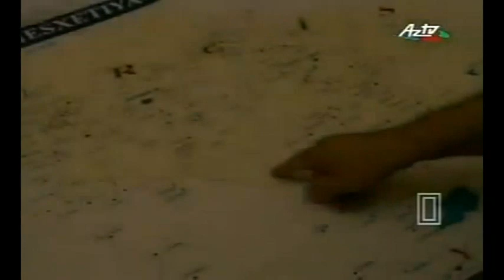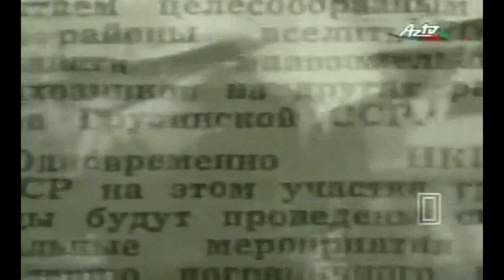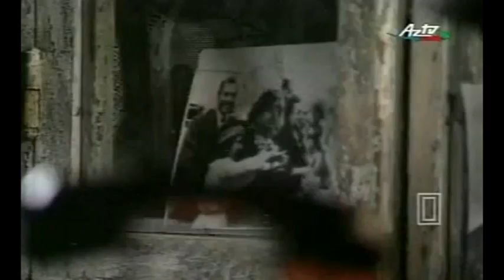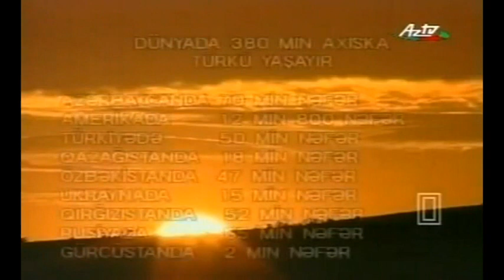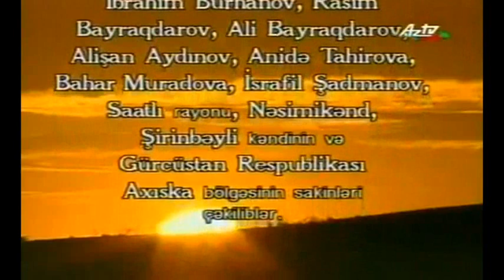AZTV Ahıska Belgeseli (Onlar da insandı...)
Belgesel 2008 yılında AZTV tarafından Ahıskalıların çoğunlukla yaşadığı Saatlı bölgesinde özellikle de Adıgün/Nesimikend Köyünde çekilmiştir. Müsebbiplere müteşekkiriz!..